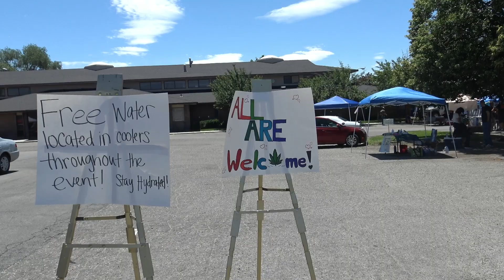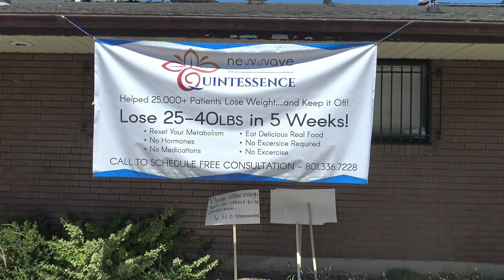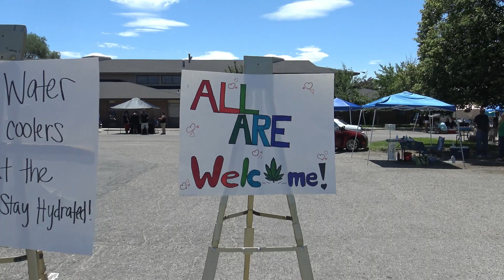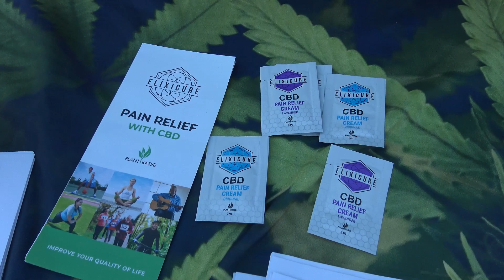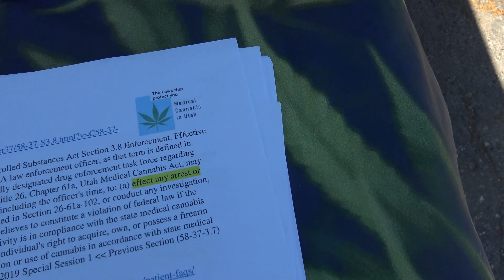Utah Canna Fair 2020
Quintessence Health and Wellness -
Central Oregon CBD -
Roxy’s CBD

CBD Plus Utah -
Utah Patients Coalition, Desiree Hennesey
UPCNC,  Mario & Shelly -
Utah CBD Collective
Project Hemp Flower Chris & Haylie Fontes –
JD Lauritzen, The Leafy Lawyer–
Derek Faust – Uinta Cannabis - Veteran Owned Indoor Hemp Farm -
Mike Jones, Factory 6
Brody Quintana, Elixicure, The hive distrobution
(Table) Face Paint/Art – Consu Nikolazza -
(Table) Kathy Garcia – Jewelry, personal experience

Knight Vapor / Empire Merchandise